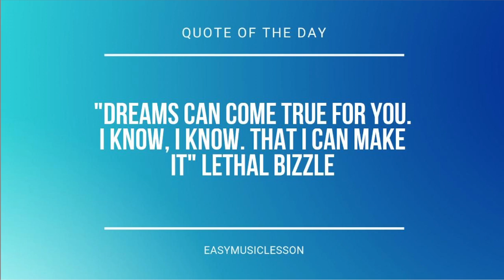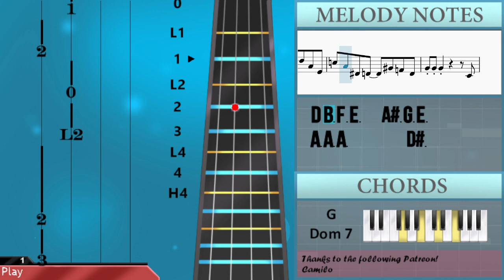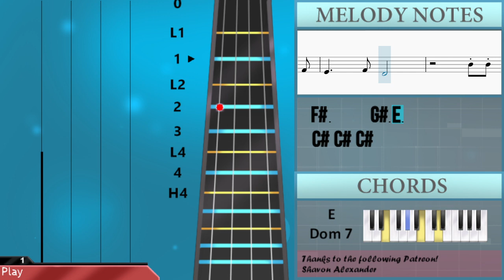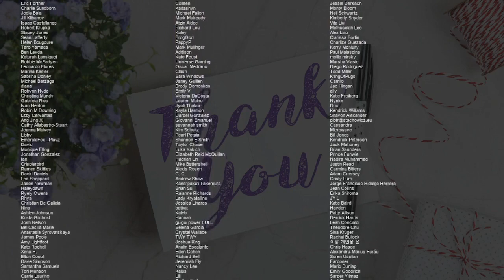SUPER EASY: How to play Nintendo Wii Theme by Kazumi Totaka on Viola (Tutorial)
Comment and let us know how the videos have helped you. It keeps us going! :)The easiest way to learn how to play Nintendo Wii Theme (SUPER EASY) by Kazumi Totaka on the viola. It's a viola tutorial for Nintendo Wii Theme (SUPER EASY) by Kazumi Totaka.

EasyViolaLesson teaches you to play the your favorite instrument, through easy and simple animation so that you too can learn how to play Nintendo Wii Theme (SUPER EASY) by Kazumi Totaka on the viola easily. A viola tutorial with visual animation graphic.

Chords of Viola arrangement:
E Min 7   C# Dim   C# Dim   E Min 7   A Dom 7   D Maj 7   B Min 7 b5
F# Min 9   F Min 9   E Min 7   C# Dim   C# Dim   E Min 7   A Dom 7
A Min 7   D Dom 7   G Dom 7   C Dom 7   E 7 Sus 4   E 7 Sus 4
A Min 7   D Dom 7   G Maj 7   G Maj 7   F# Dom 7   B Maj 7
B Min 7   E Dom 7   A Maj 7

Melody notes of Viola:
B3 D4 F#4 D4 B3
G3 G3 G3
A4     G#4 G4
C#4 F#4 B3 F#4 C#4
F#4 C4 B3 A3
A3 A3 A3       A3 A3
A3       G#3   G3
G3 G3 G3   A4 A4 A4
A4       G4
E4 C4 G3 F#3   E4 C4 F#3
D4 B3 F3 E3   A#3 G3 E3
A3 A3 A3         D#3
E3 F#3 G3 B3 D4
D3   D#3
E3     D#3 E3
D3 D#3 E3 B3   F#3
E3     D#3 E3
E3   F3
F#3     F3 F#3
F#3 F3 F#3 C#4   G#3